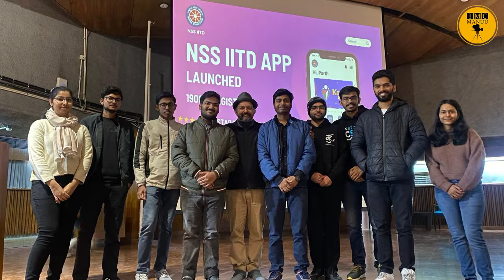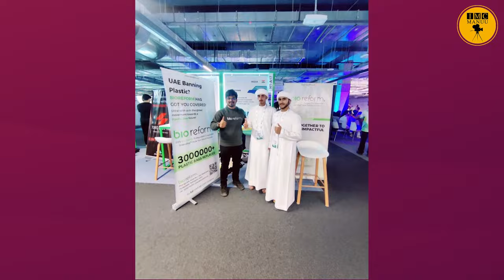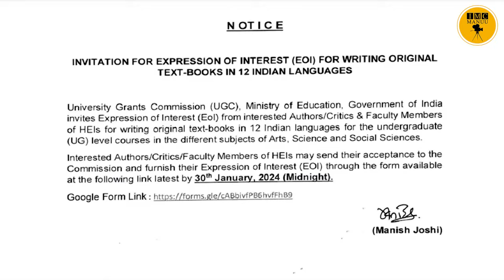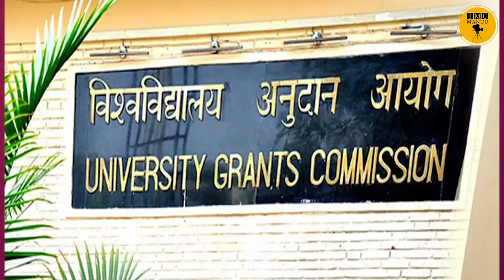Education News bulletin| 20th January 2024 | IMC MANUU